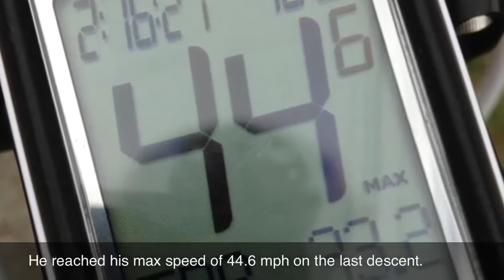Green Lane Park Training Ride - 6/17/2012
Green Lane Park Training Ride - 6/17/2012. This video is from a 33 mile ride a group of us did as training for the Livestrong Challenge Philly. The course we did was part of the 70 mile section of the challenge, starting at Green Lane Park. The camera is a GoPro HERO and was mounted on my sons bike for this ride. View in 720 HD.